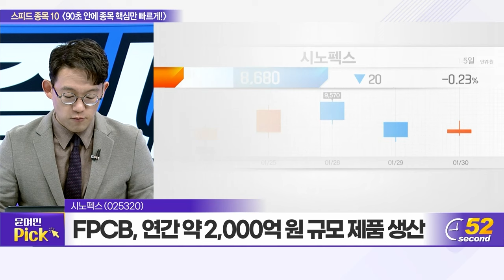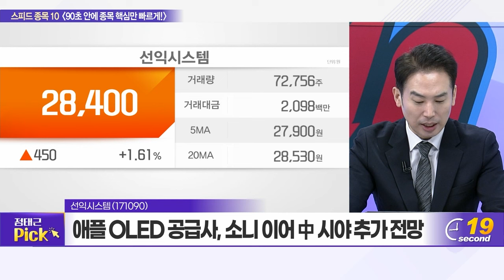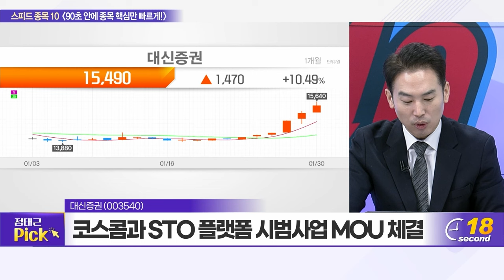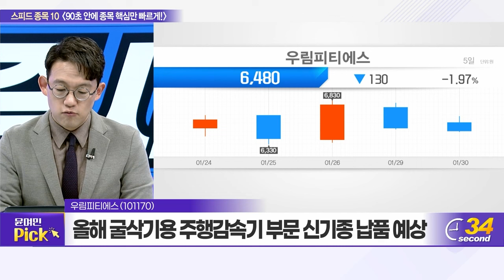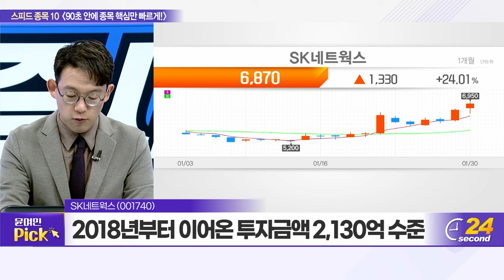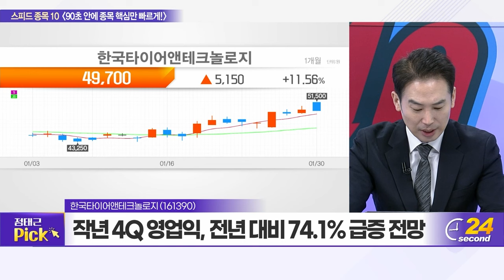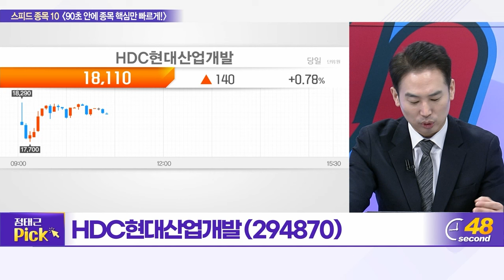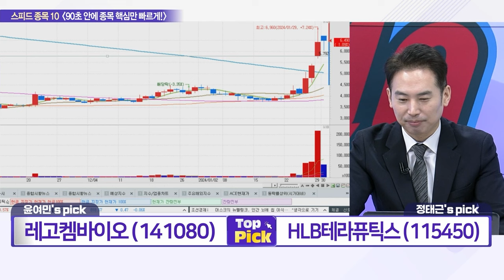시노펙스, 선익시스템, 레이크머티리얼즈, 대신증권, 우림피티에스, 현대비앤지스틸, SK네트웍스,한국타이어앤테크놀로지,레고켐바이오,HDC현대산업개발_스피드 종목 10 20240130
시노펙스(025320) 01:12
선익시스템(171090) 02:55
레이크머티리얼즈(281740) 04:44
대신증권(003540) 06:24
우림피티에스(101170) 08:14
현대비앤지스틸(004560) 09:56
SK네트웍스(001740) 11:40
한국타이어앤테크놀로지(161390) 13:24
레고켐바이오(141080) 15:14
HDC현대산업개발(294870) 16:56

레고켐바이오(141080): 윤여민의 TOP PICK
- LCB84, 얀센에 총 2.2조 규모 기술이전 성공
- 3개 빅파마와의 누적 기술이전 규모 4.3조 수준
- 현재 주가, 국내 최대 성과 대비 저평가 구간

HLB테라퓨틱스(115450): 정태근의 TOP PICK
- 간암 치료제 후보물질 ‘리보세라닙’ FDA 허가 기대
- 진양곤 회장, 작년 이어 10만주 추가 장내 매수
- NK치료제 ‘RGN-259’, 미국·유럽 3상 완료 계획